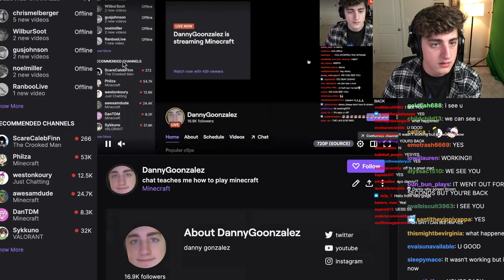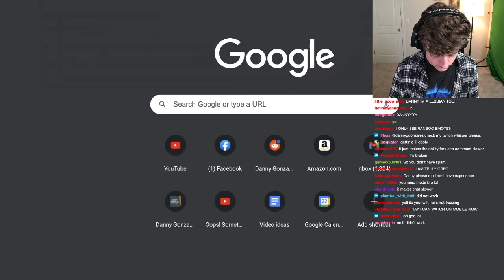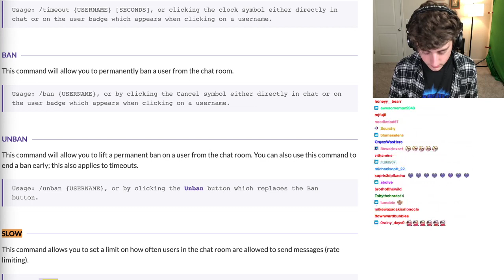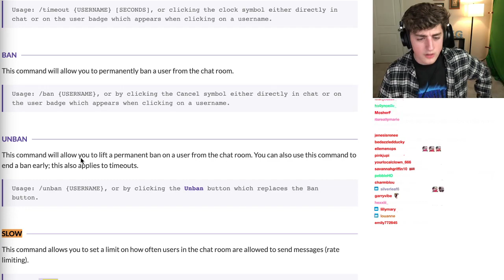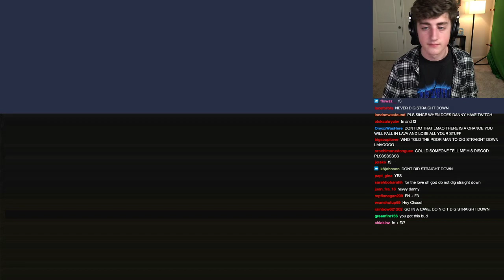Danny Gonzalez Twitch stream 2021.02.24 - chat teaches me how to play minecraft